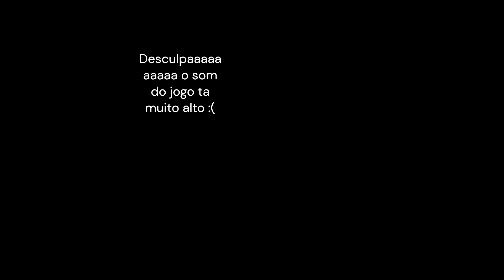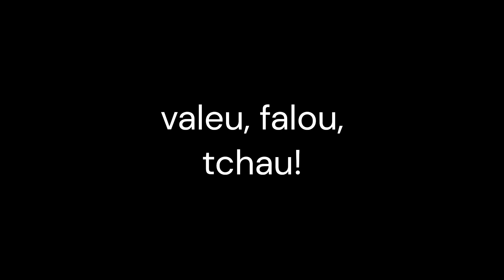The Isle Realismo - Vida de Spinossaurus solo, De volta as Raízes!